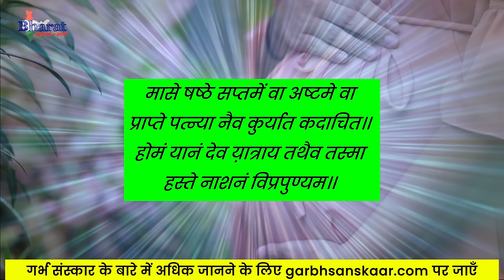गर्भवती को पूजा करनी चाहिए या नहीं | क्या लिखा है हमारे शास्त्रों में | Garbh Sanskar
हमारे शास्त्रों में गर्भवती को देव पूजन के लिए आखिर मन क्यों किया गया है? इसके क्या कारण हैं ? क्या गर्भवती को पूजा नहीं करनी चाहिए? इस वीडियो में हम इसी बात को शास्त्रों में दिए श्लोकों के अनुसार समझा रहे हैं। हर गर्भवती ज़रूर देखें। गर्भावस्था में माँ की सोच का बहुत गहरा प्रभाव पड़ता है इसलिए माँ को निरंतर अच्छी कहानियां एवं प्रेरक प्रसंग पढ़ते व सुनते रहना चाहिए।

Topic : गर्भवती को पूजा करनी चाहिए या नहीं

गर्भ संस्कार हमारे ऋषियों द्वारा बताया और शास्त्रों में लिखा वह अद्भुत ज्ञान है जिसे वैज्ञानिक दृष्टि से भी परखा गया है और उसके प्रभावों को पूरी दुनिया ने माना है।
गर्भ संस्कार से गर्भस्थ शिशु के शारीरिक, मानसिक, भावनात्मक और आध्यात्मिक विकास संभव है जो उसे जीवन में सफल और स्वस्थ बनाने के साथ साथ एक अच्छा इंसान बनने में मदद करेंगे।
गर्भ संस्कार को सही से समझने और इससे लाभ लेने के लिए आज ही ज्वाइन करें भारत संस्कारों की जननी द्वारा "गर्भ संस्कार कोर्स"
यह कोर्स हमारे प्राचीन काल में ऋषि मुनियों द्वारा अपने दिव्य ज्ञान से बनायी गयी गर्भ संस्कार की पद्धति पर आधारित है जो की आज के समय में साइंस भी मानता है। भारतीय संस्कृति में हमेशा से गर्भ संस्कार का चलन रहा है और इसी से जुडी भ्रांतियाँ मिटाने और इसका सही प्रकार लाभ लेने के लिए यह गर्भ संस्कार कोर्स बनाया गया है।
इसके बारे में अधिक जानने के लिए और FREE DEMO के लिए कॉल या व्हाट्सप्प करें 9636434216 या इस लिंक पर जाएँ

आप garbhsanskaar.com पर जा कर गर्भ संस्कार कोर्स की डिटेल्स ले सकते हैं।

भारत संस्कारों की जननी चैनल का उद्देश्य घर घर में अच्छे विचार पहुँचाना है जिससे हमारी आने वाली पीढ़ी हमारे देश और विश्व को एक सकारात्मक दिशा दे सके और हर जगह अमन और शांति का माहौल कायम हो सके। हमारे इस प्रयास को हर इंसान गर्भवती माताओं तक पहुंचाने में हमारी मदद करें। हम इस चैनल के माध्यम नित्य अच्छी अच्छी बातें आप तक पहुँचाने का प्रयास करते रहेंगे।

माता पिता और परिवार के सदस्य ने मिलकर गायी घर में आने वाले बाल गोपाल कृष्णा की गर्भ स्तुति

1. Online Live Garbh Sanskaar Classes
2. Online Live Yoga Classes
3. Online Live Parenting Classes (for 0-2 years)